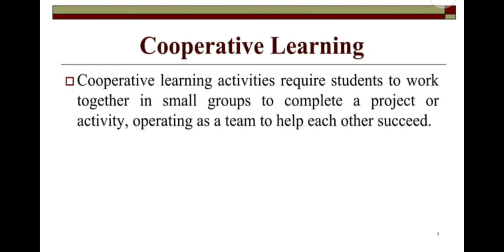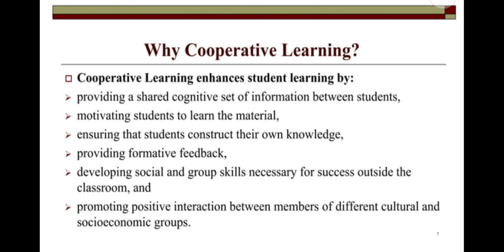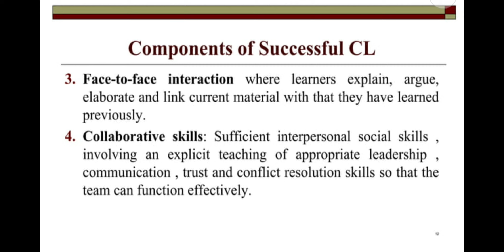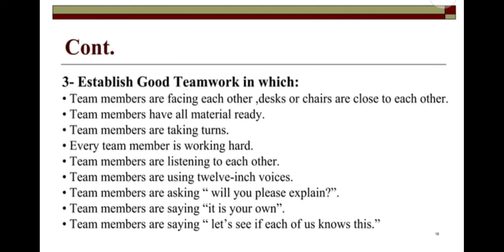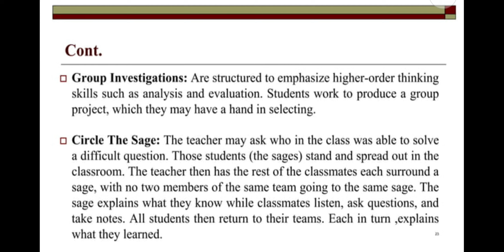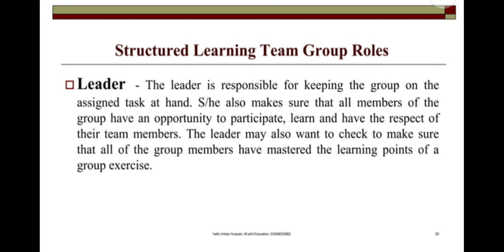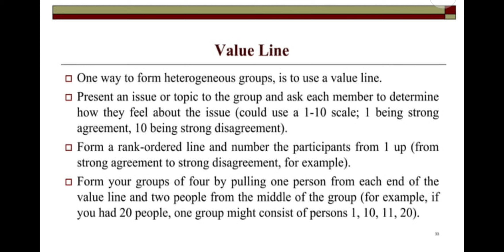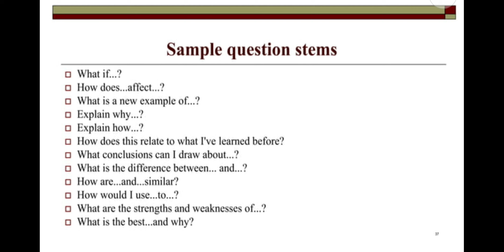8601 Unit 7: Cooperative Learning aiou b.ed education #8601